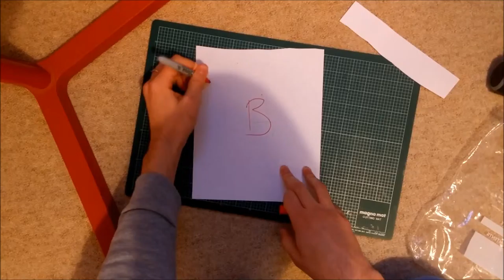The burrito duvet method with a transparent sandwich bag